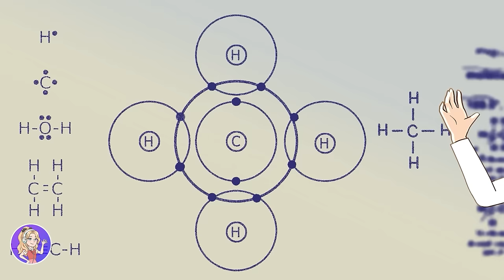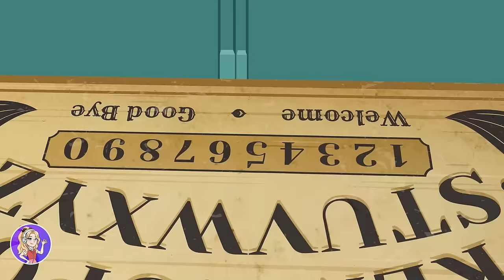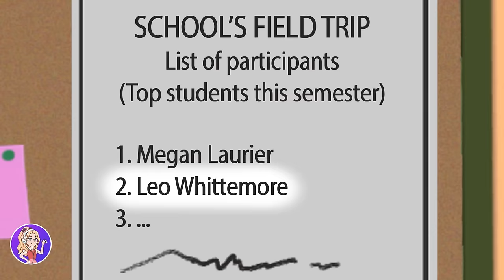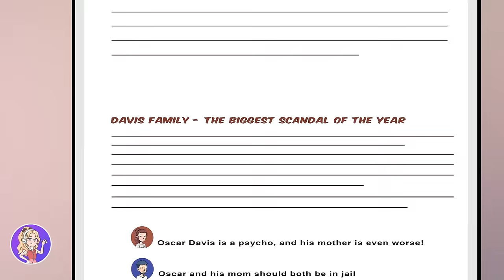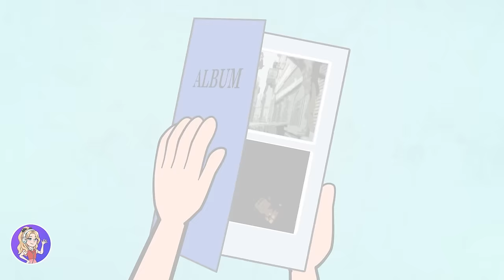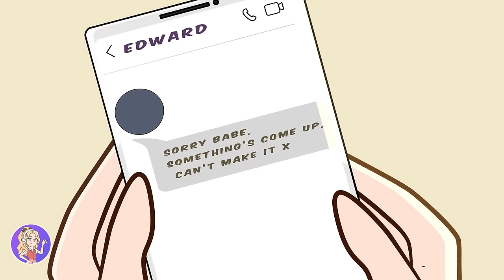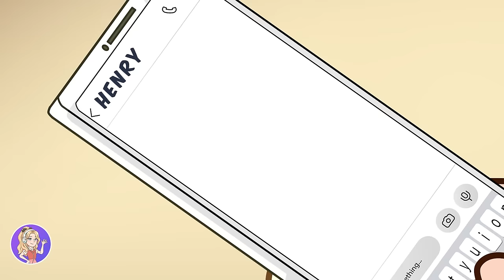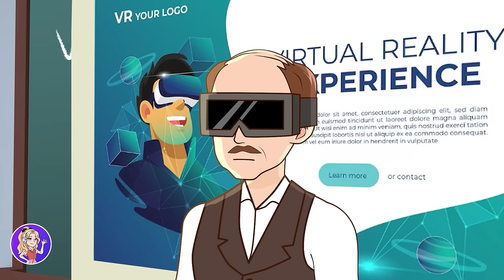He's The School Genius - I'm A Slacker